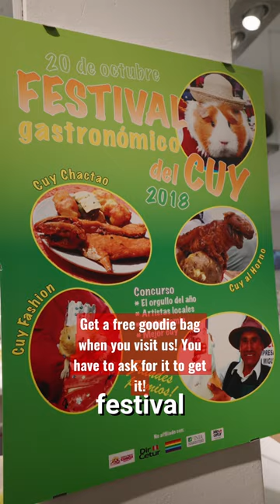Have you tried to eat a guinea pig?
Guinea pig is popular to eat in Peru. Have you tried it?

Remember that you can get a free goodie bag when you visit the Disgusting Food Museum in Malmö.
You have to ask for it or let us know you have seen this on social media to get one 👜